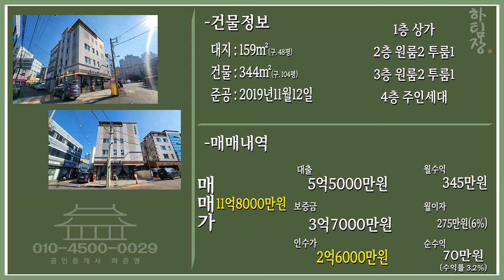대구원룸매매 위치가 좋다! 지하철2분, 앞산순환도로, 학산공원 까지 가까워 실거주자 적극추천 하는 매물입니다.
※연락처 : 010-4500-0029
※카카오톡 ID : 45000029 (검색)
※해당영상 매물번호:181123

▷면적 : 대지 159㎡ (구, 48평) / 연면적 344㎡ (구,104평)

▶거래형태 : 매매
▷거래예정금액 :11억8천만원
▶중개대상물의 종류: 다가구주택

▷사용승인일 : 2019년11월12일
▶총 층수 : 지하 0층 / 지상 4층
▷주차대수 : 4대

▶방향[거실 기준] :남
▷입주가능일 : 등기 이전 후 입주가능
▶방수[근린생활시설 미포함] / 욕실수 : 방 9개 / 욕실 9개

▷관리비[청소비용,승강기 유지비용 등] : 매월 약 200,000원 예상

◆대표:沈民貞
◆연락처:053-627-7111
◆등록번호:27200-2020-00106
◆소속공인중개사 : 하준영